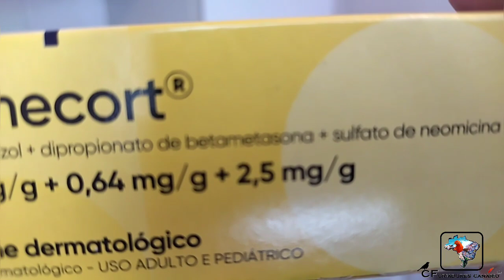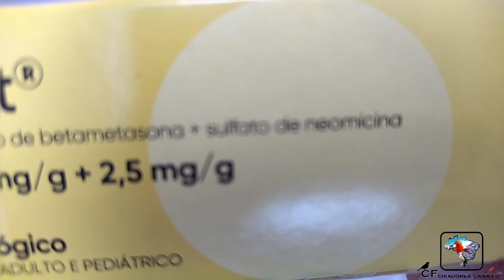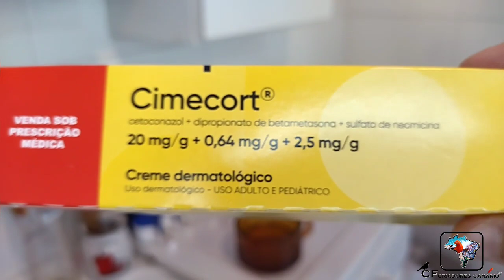CANARIO LEVANTANDO o pé, alguma coisa é, bora tratar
PARCEIROS DO CANAL:
compre e ao finalizar a compra use o cupon de desconto, de 10%, esse é o cupom ( PASSCF10)

Fala com Pedro que viu aqui no canal CF e tero desconto
LABORATÓRIO UNIGEM (exames patologicos e sexagem)
(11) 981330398 FALAR COM ERICA.

ENVIOS PELO CORREIO:
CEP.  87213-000